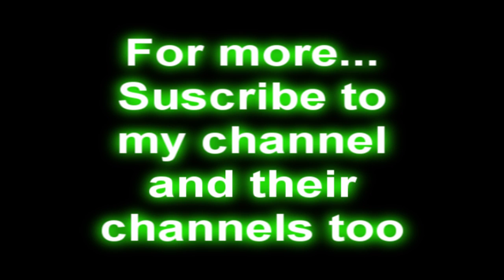[COD4] Monty vs xAzeK (Preview)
This is a preview of episode 1 from the serie [Monty PWN´s You] by Monty.
You can see the complet episode from his channel: Rapmonty

Monty is the guy at the controller.
xAzeK is the other guy at the controller (the victim xP).